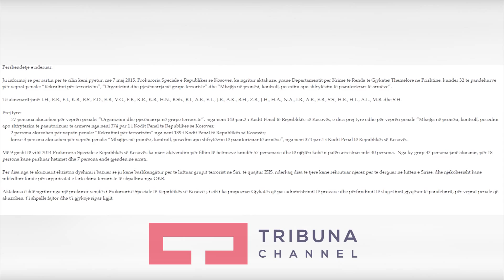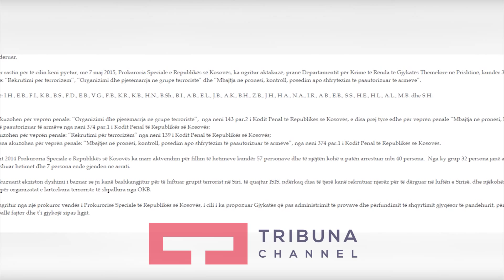Mbahen mbyllur nën akuza